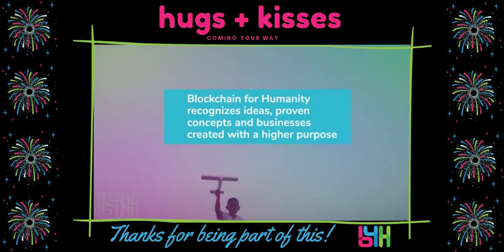Happy 2019 Holidays from b4H Community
b4H wishes everyone happy holidays. We are so thankful for you support!